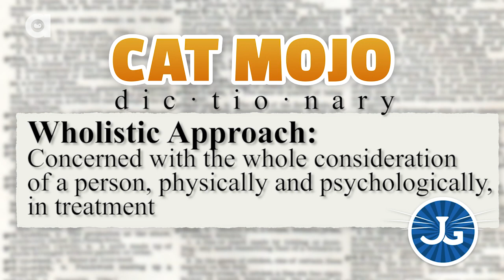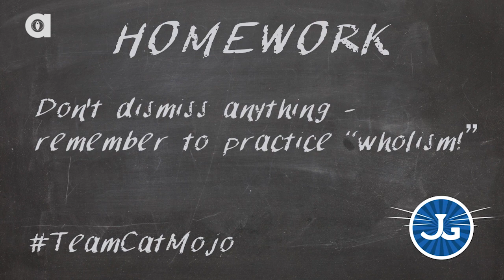What You Should Do If Your Cat is Sick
If your cat is sick or struggling to cope with stress, there are a number of ways you can be helping you cat besides the normal prescription from the vet's office. Jackson encourages TeamCatMojo to do their due diligence and research, research, research! Learn the ways you can address your cat's needs in this week's episode of Cat Mojo.